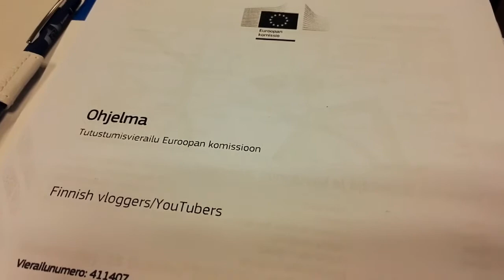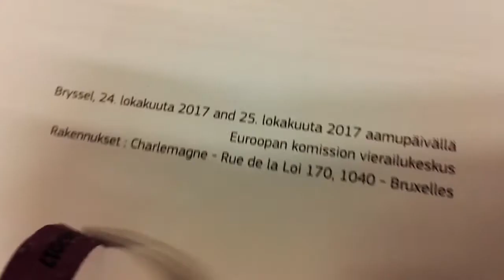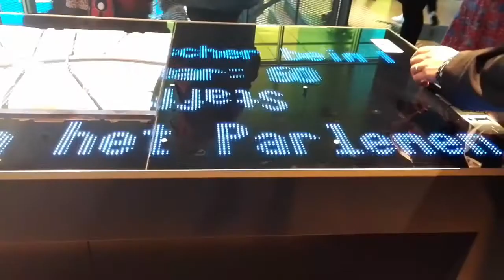REISSU BRYSSELIIN.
Sain mahtavan mahdollisuuden päästä tutustumaan Euroopan komissioon ja parlamentin virailukeskukseen.